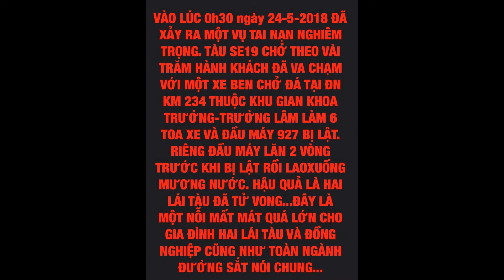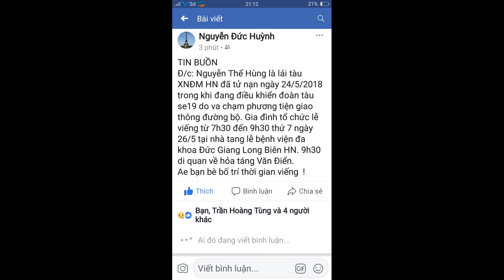Vĩnh biệt hai chú lái máy 927 dũng cảm...mong 2chú yên nghỉ thanh thản